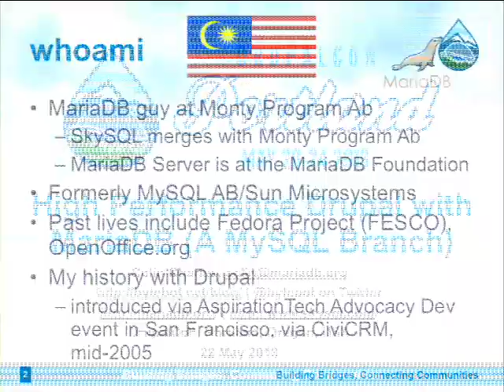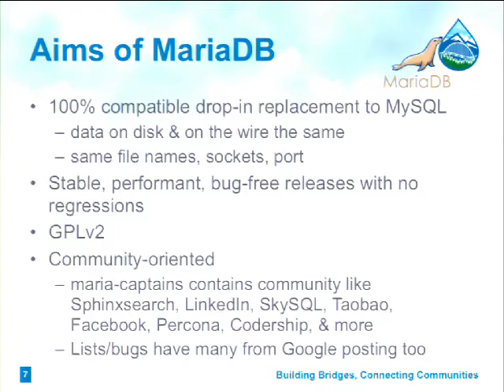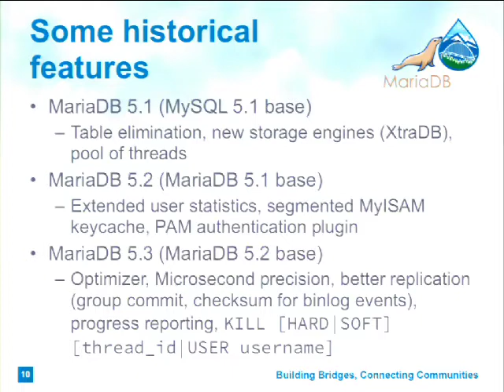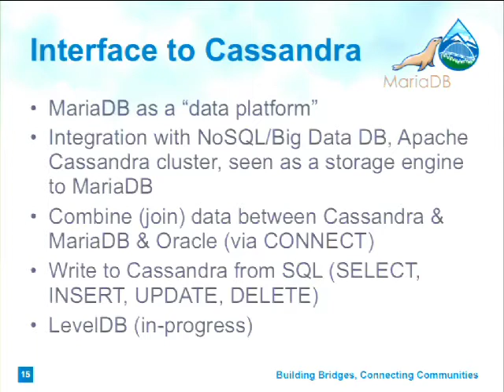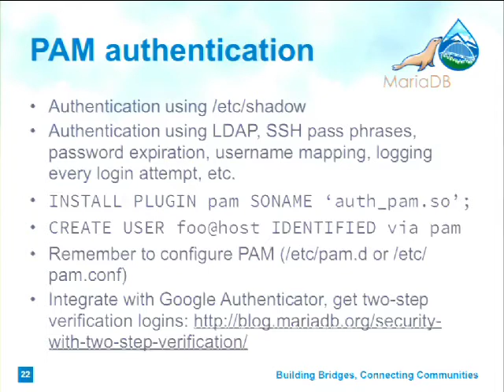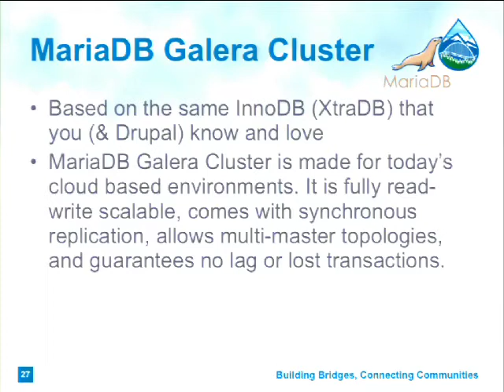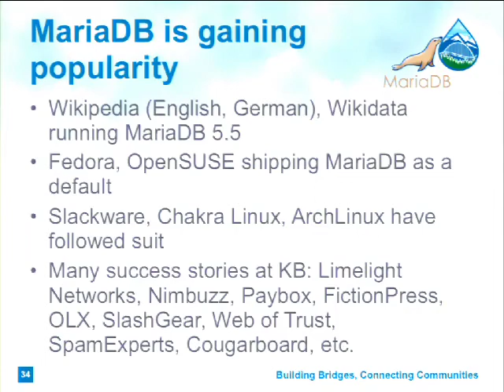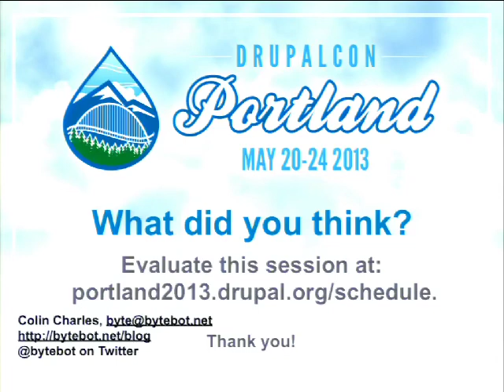DrupalCon Portland 2013: HIGH PERFORMANCE DRUPAL WITH MARIADB (A MYSQL BRANCH)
Behind every successful Drupal website, there exists a well tuned database. It is no secret that a default configured MySQL will not get you far in the long term, hence the art of performance tuning MySQL for Drupal at scale.

MariaDB is a backwards compatible, drop-in replacement to MySQL, that has gained much momentum in recent times, and tends to be the default in many distributions of choice now. With its additional feature set, one can take advantage of the better query optimizer, more performant key caches, an opensource threadpool for multiple connections with short running queries and binary log group commit for when your database needs grow beyond a single instance to a replicated one. Learn about cases of using GIS with Drupal & MariaDB.

Learn how to take advantage of the new features in MariaDB, to get Drupal to scale. The talk will also touch on new developments around MariaDB Galera Cluster and how that can be used for read/write scaling of Drupal.

In conclusion there will also be a case study featuring a popular site with over 50,000 entries, scaling better with MariaDB.

As an aside, Drupal was one of the first few opensource projects that recommended MariaDB alongside MySQL so this is a great turn of events overall.